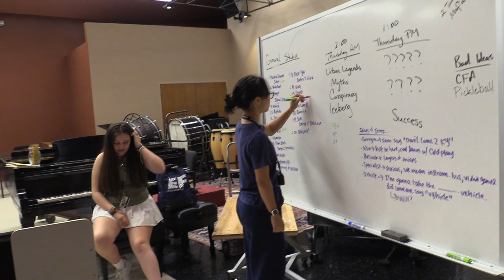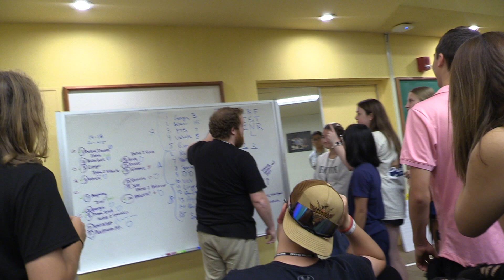False Alarm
By Kaylee Tharp